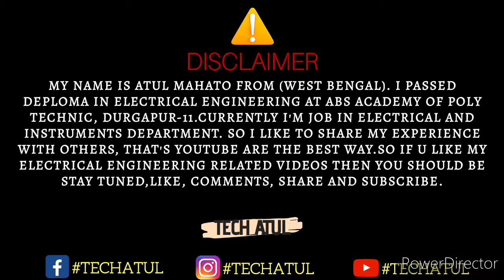Direct current explained. Tech Atul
Hey guys...
If u have any questions then comment pls!

Questions solved-
Q.what is direct current?
Q. Wave daigram of direct current?
Q. Who direct current work?
Q. Uses of direct current?